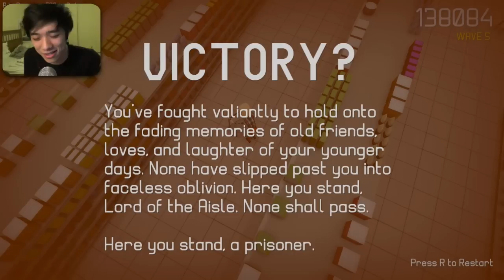你唔可以過去! | Lord of the Aisle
如果你地鐘意依段片, 就分享同按LIKE支持我地啦!